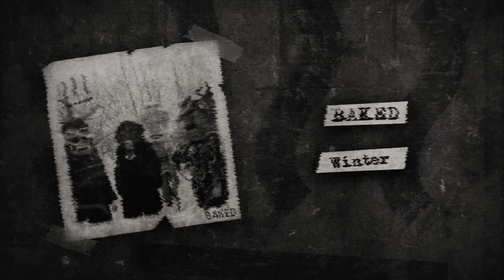[FREE] Travis Scott Type Beat - Winter | Free Type Beat 2019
Travis Scott Type Beat - Winter (Prod. BAKED) | Dark Trap Beat | Instrumental 2019